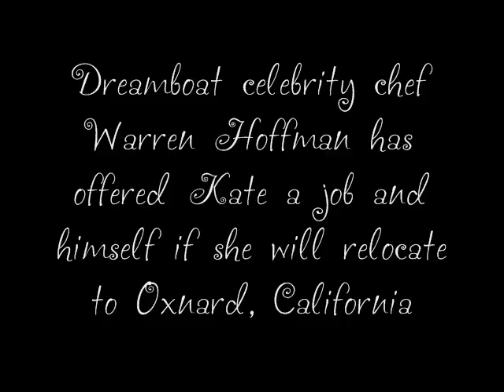The League for the Suppression of Celery Book Trailer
Kate Pearson heads west from Arkansas in an old jalopy with two parakeets, a job offer and a half-baked plan: Dreamboat celebrity chef Warren Hoffman has offered Kate a job -- and himself -- if she will relocate to Oxnard, California. The catch? Kate soon discovers Warren has a Big Secret. And that he's possibly crazy.

During her journey, Kate stumbles into the lair of paranoid militants calling themselves the League for the Suppression of Celery. When they learn her destination is Oxnard -- celery capital of the world -- they stop at nothing to indoctrinate her into their nefarious cult.

Her escape from the League sends her racing toward her happily-ever-after while being pursued by members of the League who want her back, and by the compelling new friend who inexplicably quits his job to travel across the country to find her.